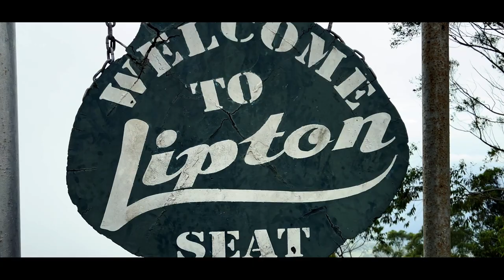Lipton's Seat Sri Lanka | Watch this before you go to Lipton's Seat in Sri Lanka | @placetoplace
Lipton's Seat Sri Lanka Haputale
Lipton's Seat is a famous spot in Haputale, about an hour away from the town. It's a viewpoint named after Thomas Lipton, a Scottish businessman. He came to British Ceylon in 1890 and teamed up with James Taylor to introduce tea gardens to the country. Before Lipton came, Taylor tried growing coffee, but it was ruined by a leaf-blight. With Lipton's assistance, they started a business venture that lasted beyond their lifetimes.

Lipton's Seat is a famous place where Thomas Lipton used to sit with a cup of tea, enjoying the view of his estate. Nowadays, you can still get a fantastic view from there, and there's even a statue of Lipton on a bench for pictures! It's best to go early in the morning to avoid crowds and morning fog. From the viewpoint, you'll see amazing scenery—hills changing from dark blue to bright green as the sun rises, and the sky turning various colors like lilac, pink, and orange before becoming blue. However, by noon, mist can cover the views, so plan your visit accordingly. It's a must-visit for everyone who enjoys beautiful scenery.